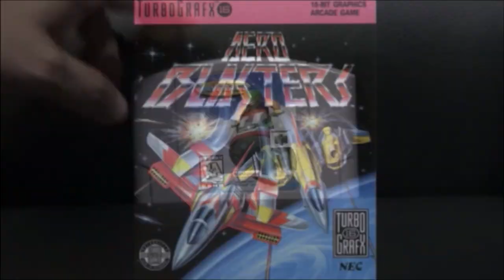SEARCHING FOR A NEW SPOKESPERSON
Who should it be?